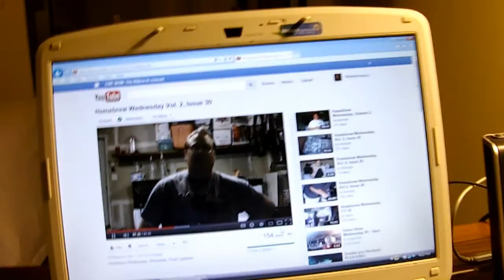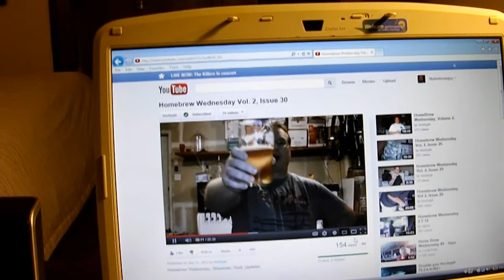Homebrew Wednsesday 9-19-2012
Updates beer review Slap your Momma IPA from Nate, Clips from the Jackcpunut and pookanc Hook-up, and contest prize and rules